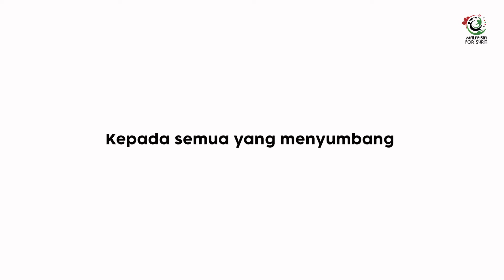Kontena Musim Sejuk Syria 1.0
Daripada hanya sebuah kontena yang bakal Malaysia for Syria hantar ke Lubnan untuk misi musim sejuk pelarian Syria, kini sudah menjadi 3 kontena. Ini kerana kami telah menerima begitu banyak pakaian tebal hasil sumbangan rakyat Malaysia.
Good Job Malaysia! We did it! Alhamdulillah...
Dengan bantuan ramai pihak, kempen kontena misi sejuk untuk Syria ini mendapat sambutan yang begitu memberangsangkan. Barang-barang penting ini bakal diagihkan di kem-kem pelarian Syria yang terdapat di Lubnan pada bulan Januari 2021.
Terima kasih kepada semua yang telah secara langsung dan tidak langsung telah bersama-sama dalam usaha membantu sedaya upaya untuk memastikan mereka di Syria tidak lagi kesusahan.
Ini bukan daripada KAMI, tetapi daripada KITA.
And now... all these boxes full of winter clothings are ready to ship to Lebanon for Syrian Refugees. Congratulations everyone!
Malaysia for Syria,
Rahmat dan Ihsan Merentasi Sempadan